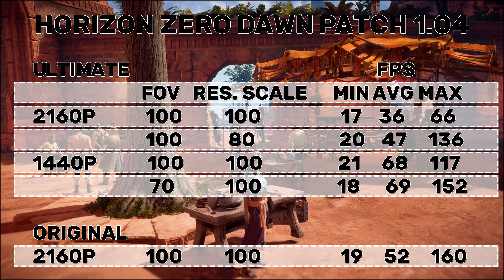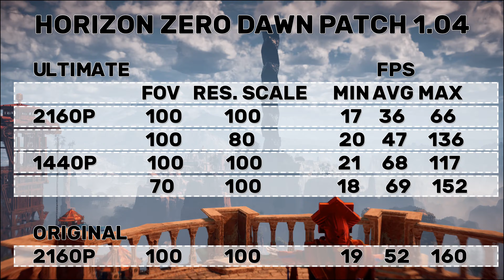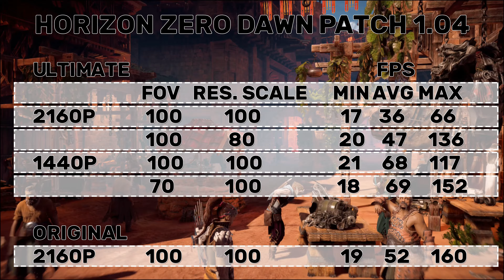Horizon Zero Dawn benchmark - Patch 1.04 - RX 5700XT - R9 3900X - 4K - 1440p - Ultimate/Original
Info: Benchmark hry Horizon Zero Dawn s posledním patchem 1.04 v rozlišeních 1440p a 4K na Ultimate/ Original detaily
NA ČEM HRAJU?
ZÁKLADNÍ DESKA: ASUS TUF Gaming B550M-PLUS (Wi-Fi)
GPU: AMD RX 5700 XT Taichi OC+
GPU Driver: aktuální k datu videa
CPU: AMD Ryzen 9 3900X PBO ON
CPU Chladič: Cooler Master Seidon 240V
SSD: XPG GAMMIX S11 Pro + Ultimate SU650 960GB + AMD R3 240GB
RAM: Crucial Ballistix Sport LT 16GB (2x8GB) DDR4 3000Mhz

KONZOLE PLAYSTATION 4 PRO
Avermedia Live Gamer 4K GC573